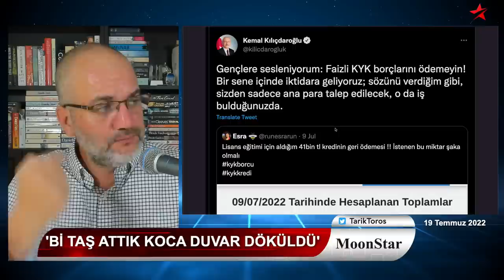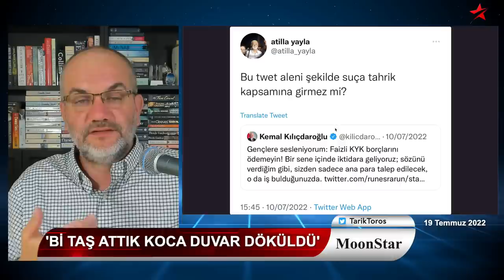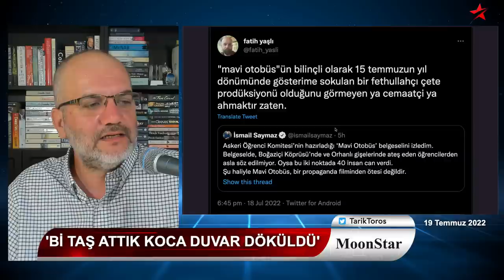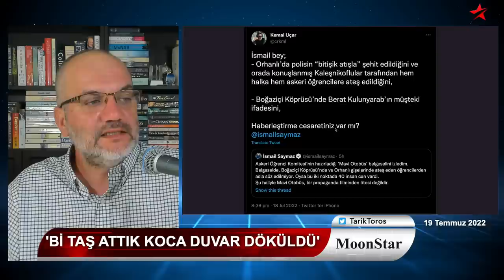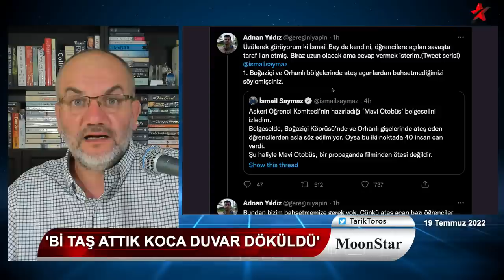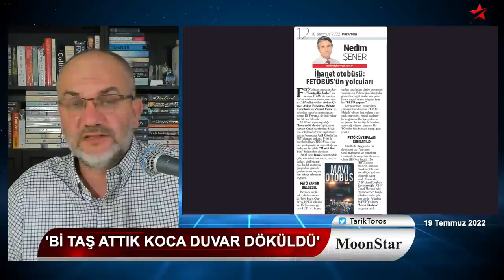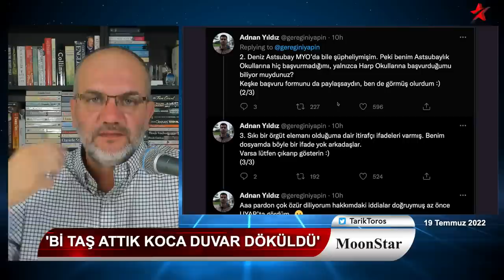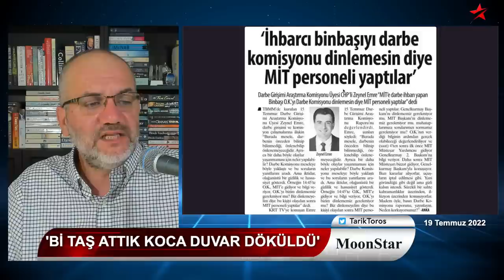Ağaçların birbiri üzerine devrilmesi gibi devriliyorlar.. | Tarık Toros | Manşet | 19 Temmuz 2022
19 Temmuz 2022
Manşet

• İsmail Saymaz ve Nedim Şener’e otobüs çarptı
• "Bi taş attık; koca duvar döküldü."
• Ağaçların birbiri üzerine devrilmesi gibi devriliyorlar.
• "EYT Loading" mesajına atlayan trolü benzettiler!
• Harbiyelilere çamur atmaya çalışanların üstü başı battı
• Cübbeli'ye Oda TV arka çıktı, çünkü..
• 6 maddede "medya mahallesi"nin Cemaat alerjisi..